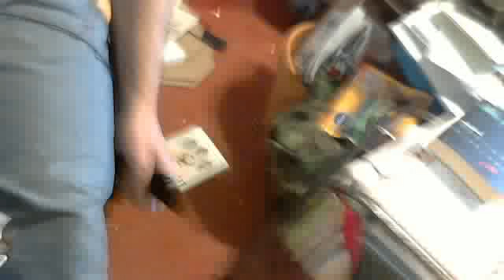Cat, Cat, Dog!